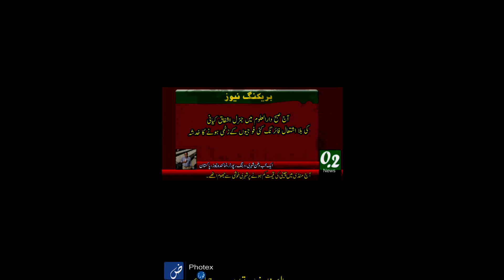Geo funny headlines